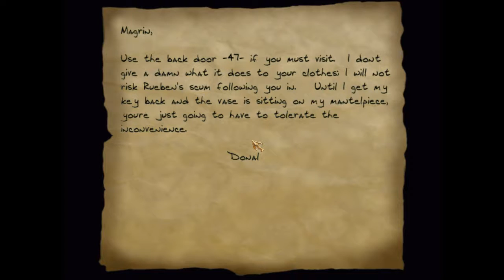Let's Play: Thief Gold (Part 19) - Tedium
With grating music loops, ignorant but troublesome casino players and guards, and obnoxiously hidden switches, welcome to the Thieves' Guild.